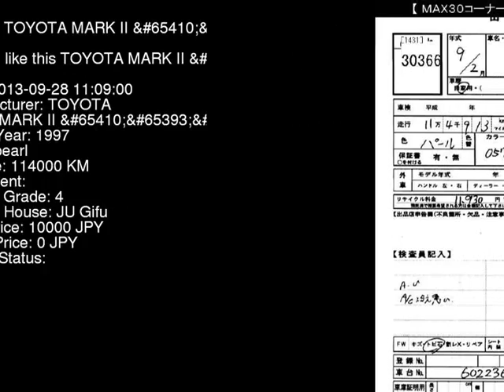1997 TOYOTA MARK II V_ JZX100 - Japanese Used Car For Sale Japan Auction Import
1997 TOYOTA MARK II V_ JZX100 - Japanese Used Car For Sale Japan Auction Import JZX100,TOYOTA,MARK_II,V_,JU Gifu,jdmvip,vip,jdm,cars,japan,jdmvip.com,japanesecars,usedcars Japanese Used JDM Car For Sale At Auction in Japan for Import